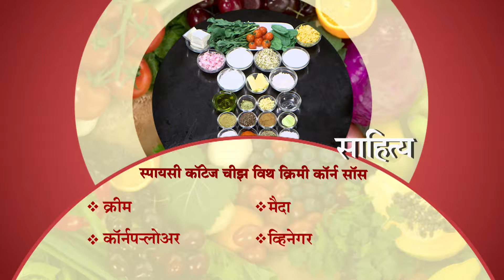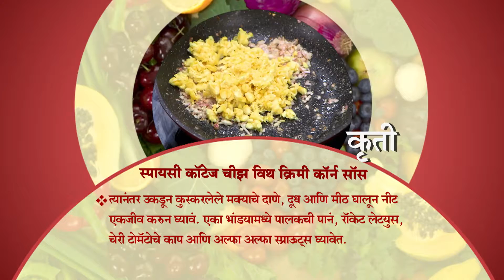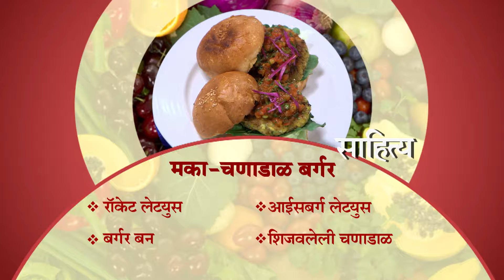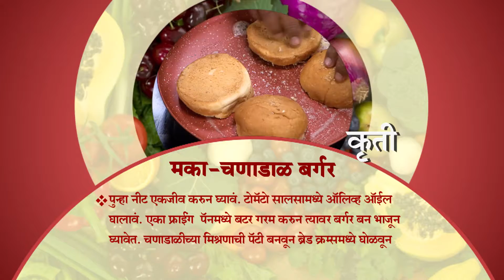Aamhi Saare Khavayye | Zee Marathi Cookery TV Show | Full EP - 2773 | Prashant Damle, Sankarshan